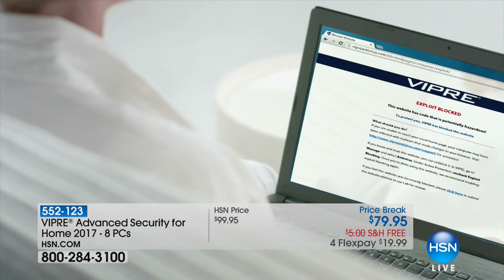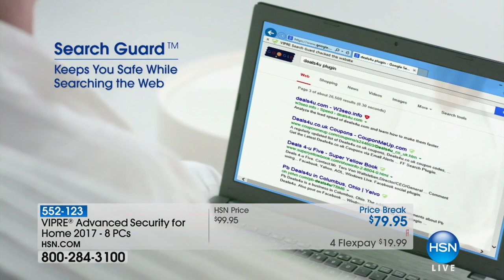VIPRE Advanced Security for Home 2017 for 8 PCs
VIPRE Advanced Security for Home 2017 Lifetime Protection for 8 PCs
Score some peace of mind and protection for all your PCs. VIPRE offers lifetime protection for eight computers in one awesome...